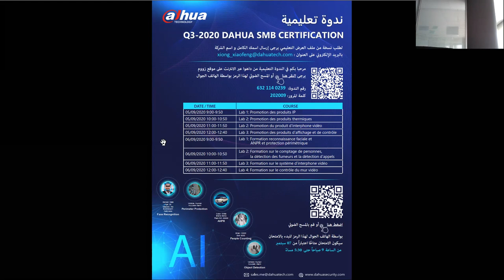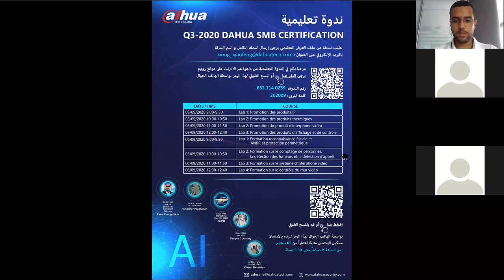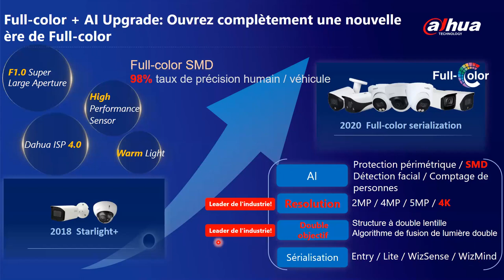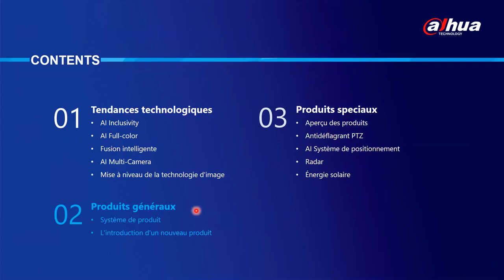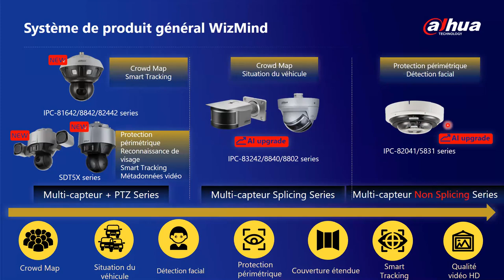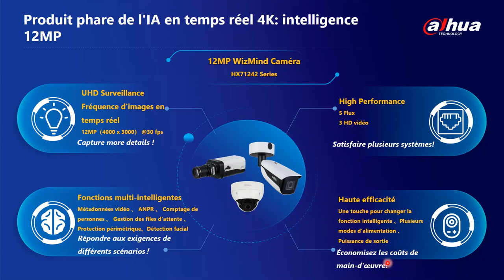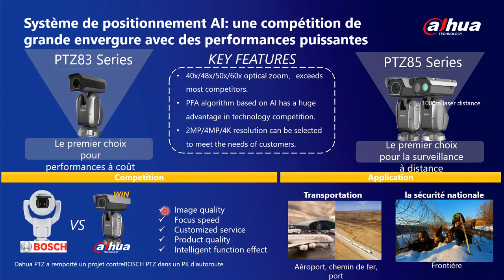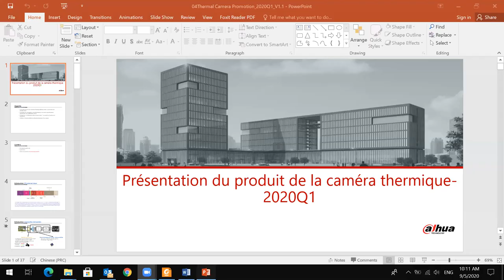1 Promotion des produits IP